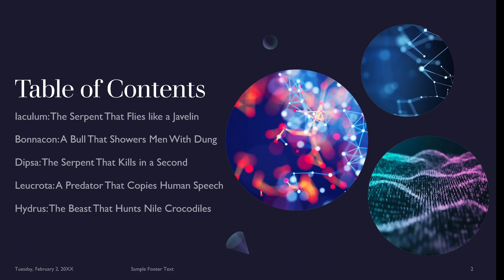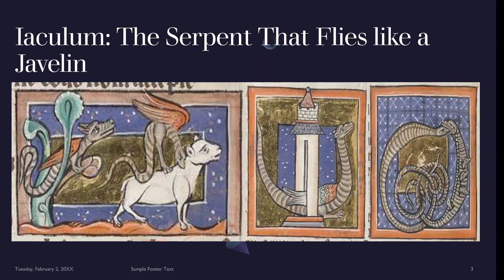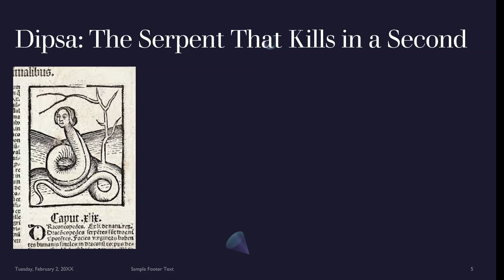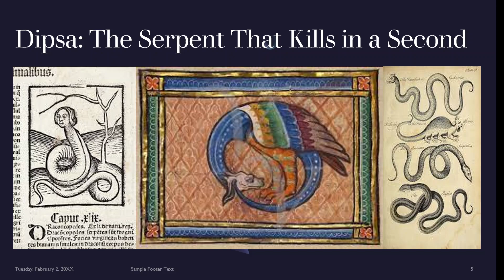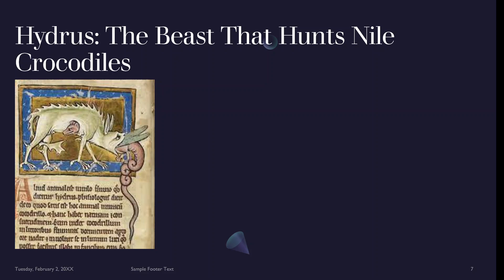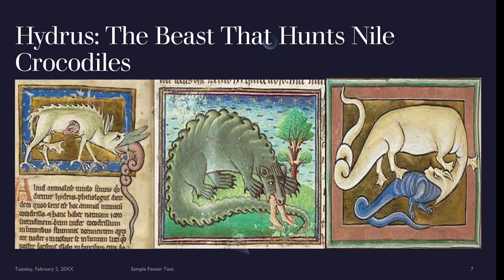Five Terrifying Beasts in Medieval Folklore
If you think that ancient mythology can be strange, the medieval thought-world might be stranger still. Beyond the map's edge, medieval Europeans believed that one could find snakes that launched themselves like javelins, predators that mimicked human speech, and monsters that ate crocodiles from the inside out.